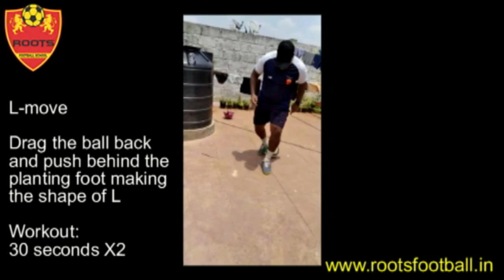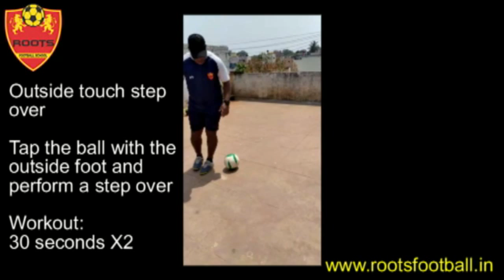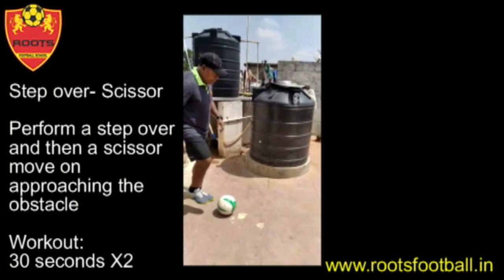Under 12 Advanced - Ball Mastery - Dribbling Moves - 8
Ball Mastery - Thigh Juggling, Triple Push & Pull, L Move, Roll over - Stop - Scissor, Outside touch Stepover, Stepover - Scissor, Scissor - Stepover